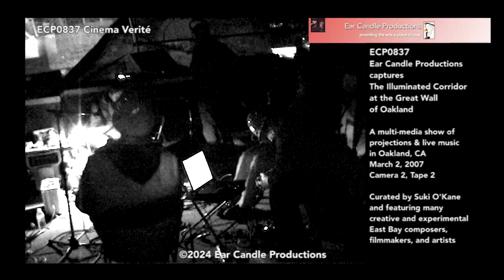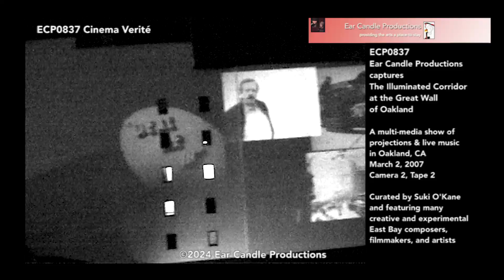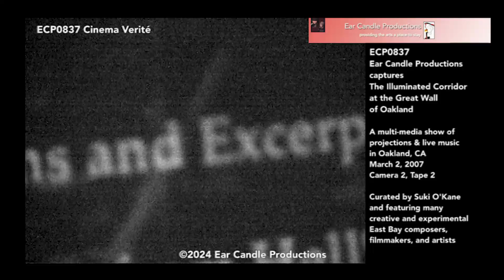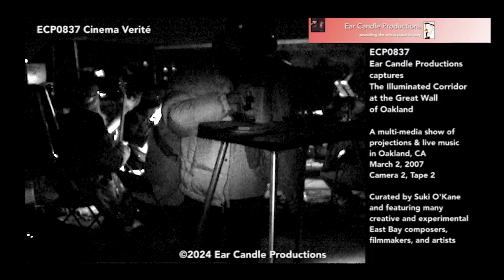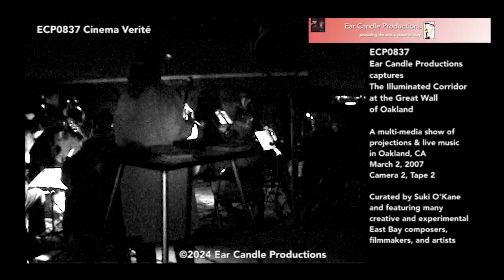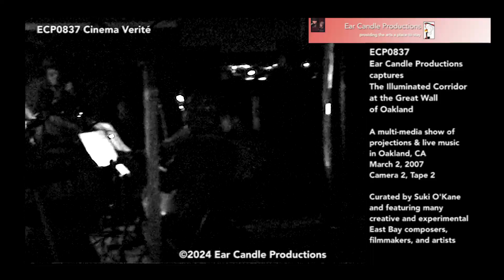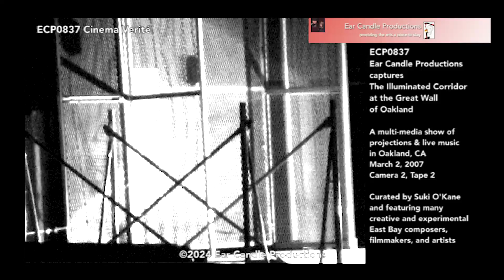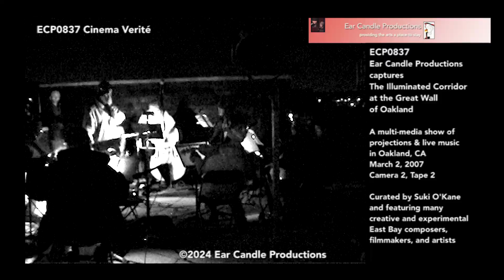ECP0837 The Illuminated Corridor: The Great Wall of Oakland Cam 2, Tape 2 3/2/07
Ear Candle Productions captured an evening multi-media event by the Illuminated Corridor, curated by Suki O'Kane on March 2, 2007. This is Camera 2, Tape 2, in a series of six.

"The Great Wall of Oakland [West Grand between Broadway and Valley]. The Illuminated Corridor takes on the Great Wall of Oakland, the seven-story north facade of the former Breuner's Furniture Store with a three-part performance projection featuring the films of 2006 Phelan Awardee Alphonso Alvarez and intermedia work by myrmyr (Marielle Jakobsons and Agnes Szelag), Shudder (Phillip Greenlief, Kyle Bruckman, Lance Grabmiller), and a new work commissioned for this site by composer Dan Plonsey and performed by Myles Boisen, Merlin Coleman, George Cremaschi, Jeff Hobbs, Lisa Mezzacappa, Jonathan Segel, John Shiurba, and Bill Walter."  --  The Transbay Creative Music Calendar.